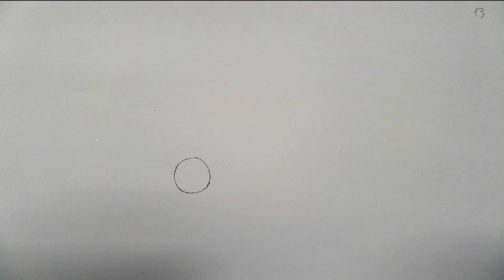Animation 4 - Bouncing Ball